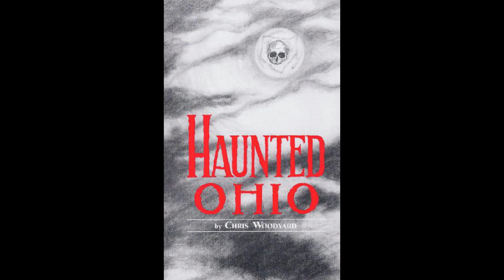Haunted Ohio # 1 - Dearly Departed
Huh, I guess Ohio is for lovers... More to come from the Buckeye state.

Two stories from Haunted Ohio Vol 1 by Chris Woodyard